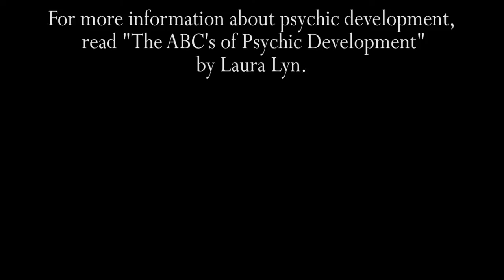Angel Reader Laura Lyn visits 432 Abercorn Street in Savannah, Georgia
Psychic medium Laura Lyn explains her feelings and interpretation of the energy that surrounds 432 Abercorn Street...the most haunted building in Savannah!